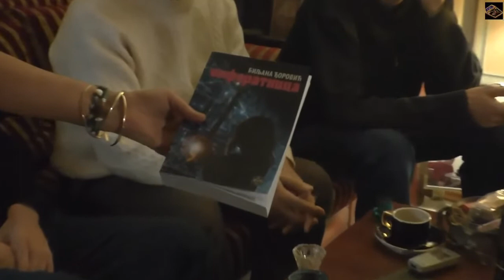ПЕШИЋ И СИНОВИ ИЗНЕНАДНИ ГОСТИ